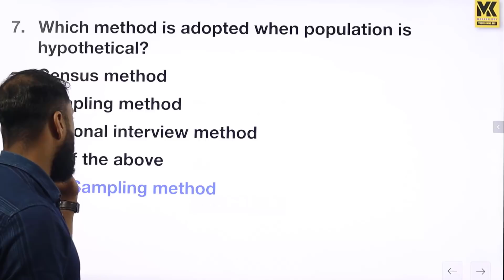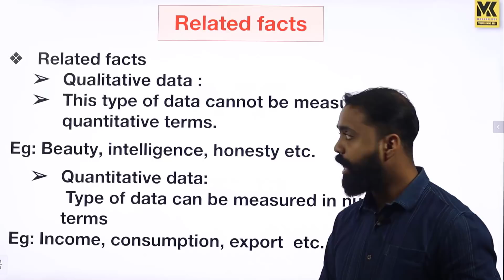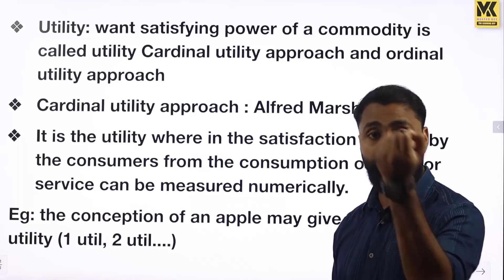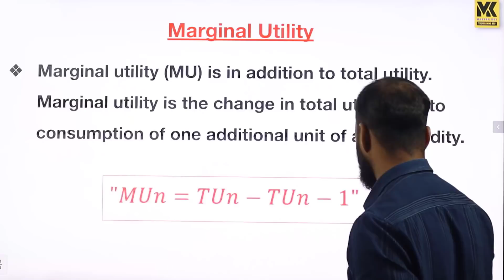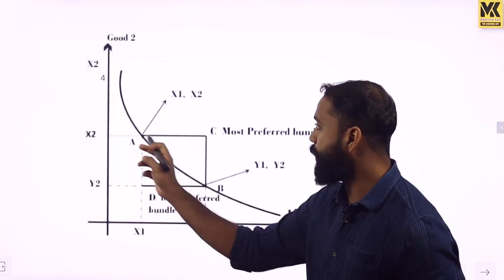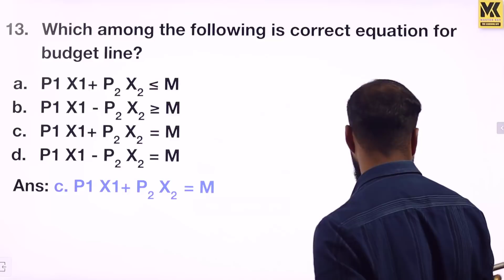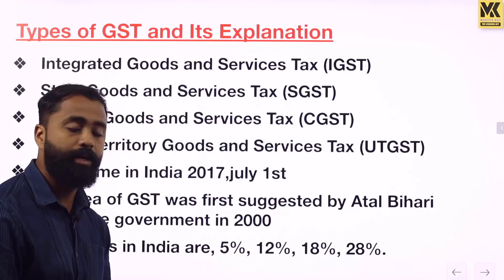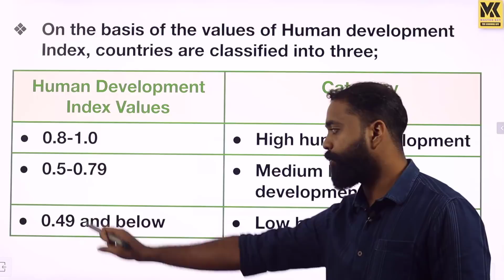Statistical Assistant|| Economics Previous Questions|| part-2 || Exam Special || for Admi-9744950174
PSC NEW SYLLABUS BASED CLASS

 In this video our GK faculty discussing   New syllabus based Degree level prelims exam

LP/UP
EXCISE INSPECTOR
POLICE CONSTABLE
JAIL WARDEN
EXCISE OFFICER
BDO, SECRETARY
    # SCIENTIFIC OFFICER

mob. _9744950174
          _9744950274